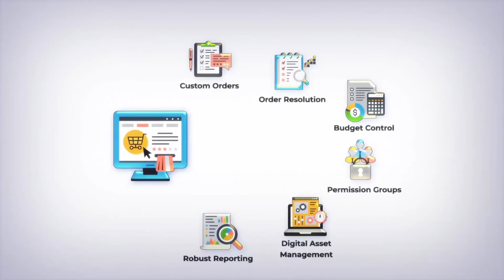Clayton Kendall - Animated Commercial Video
Animated Commercial Video for Clayton Kendall